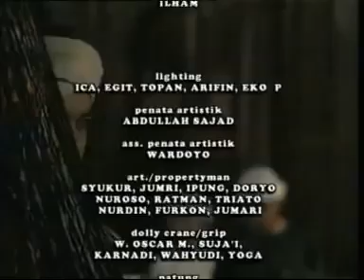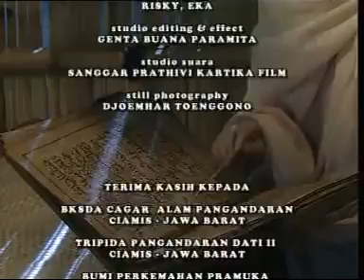Wali songo - episode 14 bag 05